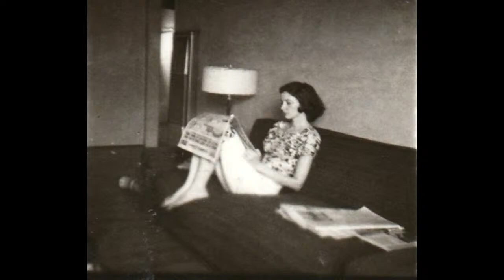John (Pinky) Peurifoy Funeral Service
A memorial service for Pinky Peurifoy